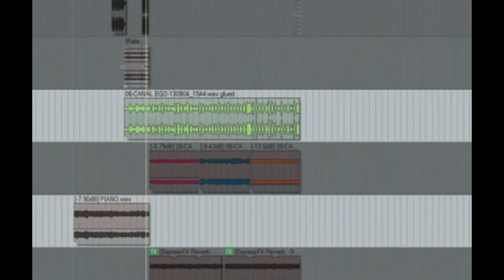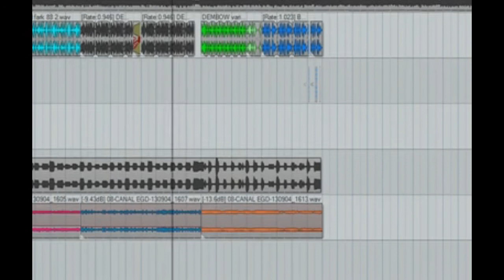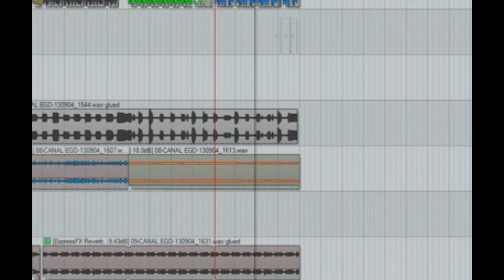prew de pista para Jean Pierre- hecho en- E.G.D produccion .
aki   un     pokito .   del nuevo tema     ojo  solo   esta  grabado . asi ..   ala  primera .entonando al base anterior ..  asi . q   loq se  viene  va a estra mejor ...  creando  la pista . el mago . de las  teclas.. gonsalo ...